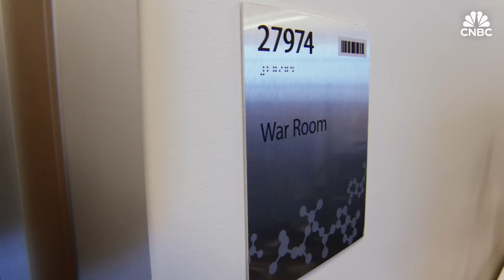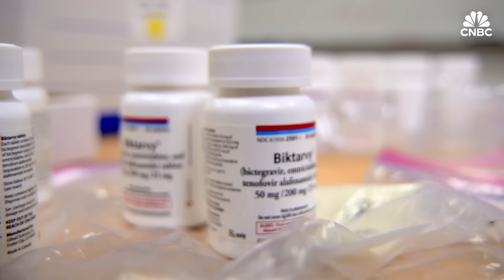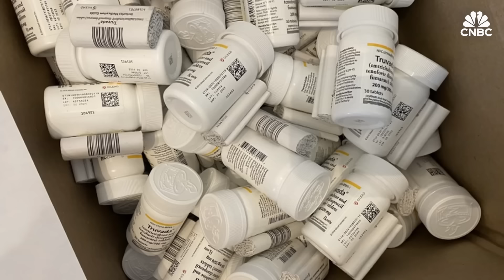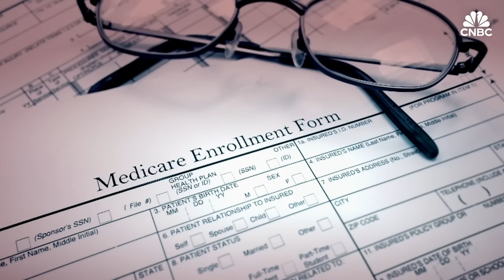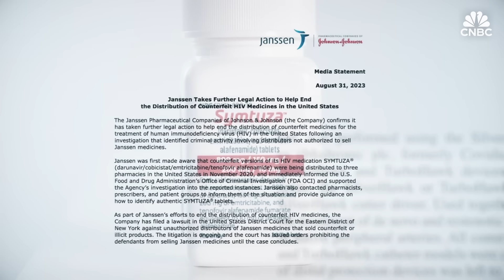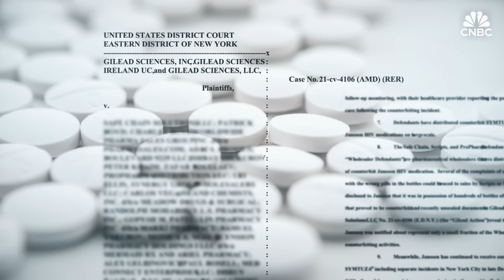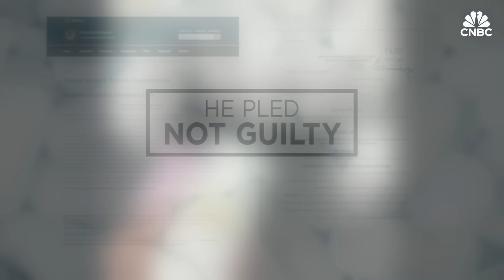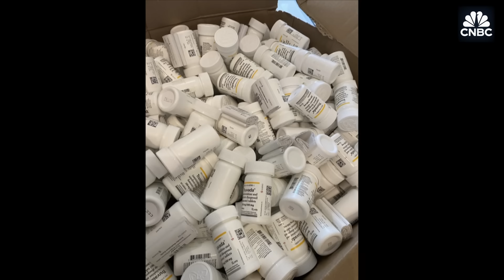How Criminals Are Making Millions Counterfeiting Prescription Drugs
CNBC investigates a shadowy network of criminals targeting life-saving prescription medications for HIV from companies like Gilead Sciences and Johnson & Johnson who buy the medications from patients desperate for cash. They then go to gray market distributors who sell the medications to pharmacies at a huge discount. A major case highlighted in the story in which some $230 million in counterfeit pills were distributed throughout the U.S., was run like an organized crime group, according to authorities. The kingpin, who was sentenced to a 15-year prison term, used the proceeds from the counterfeiting ring to fly to Las Vegas on private jets and gamble in high-stakes poker tournaments. In surveillance video, he’s seen with wads of cash at a casino. In an exclusive interview at Gilead headquarters, the company’s head of anti-counterfeiting and global product security details how drugs are diverted with fake labels and bottle caps and sold for less than $200 on the street, taking us inside the company’s “war room” where confiscated counterfeit pills and paperwork are stored. A convicted felon who got rich in from the counterfeit pill business explains how it all works and CNBC obtains a never before seen hidden camera video in which trio of counterfeiters is shown altering pill bottles in an apartment.

Correspondent: Contessa Brewer
Senior Investigative Producer: Scott Zamost
Editor: Allison Stedman
Animation: Michael Schwartz
Photojournalists: Duane Poquis, Jacob Jimenez, Oscar Molina, Marco Mastrorilli, Roger Prehoda, Steve Weiss
Audio: Steve Theroux, Lori Smith, Juan Merlo

How Big Pharma Is Fighting Counterfeit Drugs